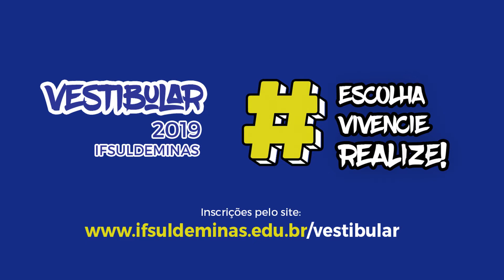CURSO DE LICENCIATURA EM GEOGRAFIA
O coordenador de Licenciatura em Geografia, Alexandre Carvalho, lista no vídeo  os inúmeros benefícios de fazer o curso no IFSULDEMINAS-Campus Poços de Caldas. O curso passou recentemente por avaliação e foi aprovado com nota 4 pelo Ministério da Educação (MEC). Aproveite o feriadão para se inscrever no Vestibular 1º/2019 do IFSULDEMINAS-Campus Poços de Caldas. Todas as informações e o sistema de inscrição podem ser acessados pelo site do vestibular: goo.gl/WSisha